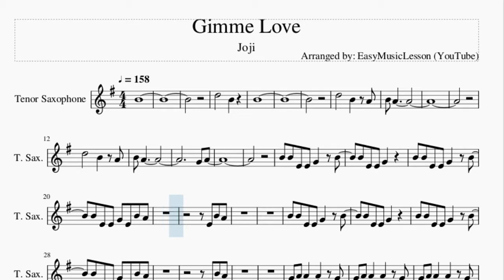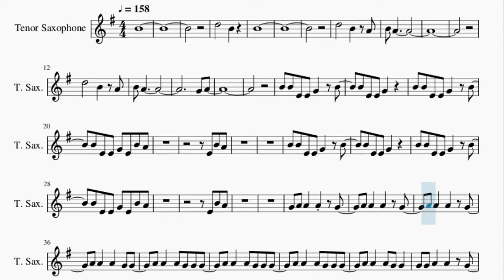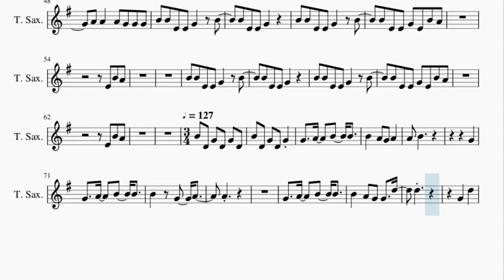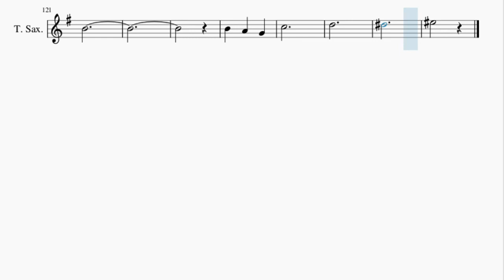Tenor Sax Sheet Music: How to play Gimme Love by Joji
Here is a sheet music/tab video on the song Gimme Love by Joji on the tenor sax. A tenor sax sheet music arrangement which is transposed to notes that are easily played by tenor sax, for the song Gimme Love by Joji.

EasyMusicLesson teaches you to play the your favorite instrument, through well-arranged sheet music so that you too can learn how to play Gimme Love by Joji on the tenor sax as fast as you can. A tenor sax sheet music with backing tracks to help your play the song better.

Chords of Tenor Sax arrangement:
F Maj   F Maj   A Min   A Min   A# Maj   A# Maj   D Min   C Maj
F Maj   A Min   A# Maj   A# Min   F Maj   A Min   A# Maj   A# Min
F Maj   A Min   A# Maj   A# Min   F Maj   A Min

Melody notes of Tenor Sax:
B4
D5       B4
B4
D5       B4   A4
B4 A4
D5       B4   A4
B4 A4
G4 A4
B4 B4 E4 E4 G4   B4
B4 E4 E4 G4
B4 E4 E4 G4 E4 B4 A4
E4 B4 A4
E4 B4 A4
G4 A4 A4   A4   G4
A4 A4   A4 G4 G4 G4
A4 A4   A4 G4 G4
G4 G4 A4   A4   G4
E4 B4 A4
E4 B4 A4
B4 D4 G4 D4 G4 D4 B4
D4 G4 D4 G4 G4
A4   B4   B4   B4
A4 G4 A4   A4 B4
A4     A4
G4   A4   B4
B4   B4   A4 G4 G4
D5   D5
G4   D5
D5
D5
D5
C5   B4   D5
D5   C5
B4   B4
B4   A4   G4
C5
D5             D#5
F5
B4
G4   D4
B4   B4
B4   B4   C5
D5   B4
G4         G4
C5             D5
D#5
F5
G5
D5   C5
B4   D5
D5   C5   B4
B4
B4   A4   G4   C5
D5
D#5
F5